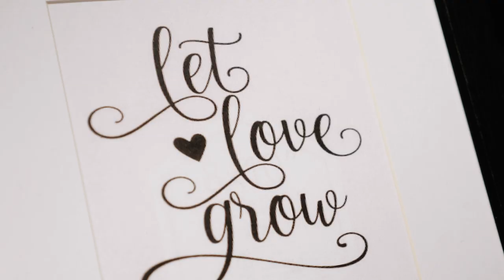Ben and Tanika Wedding Trailer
Beautiful wedding video created by Olivier Spear of Silver Key Films